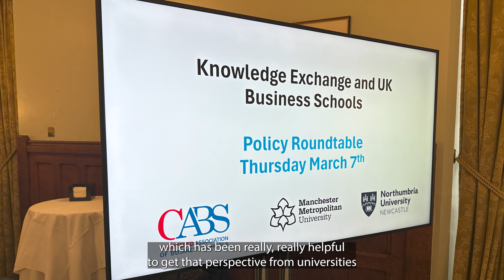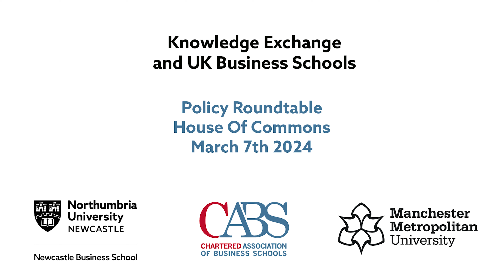Knowledge Exchange matters in the House of Commons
March this year saw a gathering of leaders and policy makers in Knowledge Exchange (KE) at the House of Commons to discuss the role UK Business Schools play in supporting the growing KE agenda. This conversation builds on current research, funded by CABS in partnership with Northumbria and Manchester Metropolitan Universities to develop transparency and a better understanding of the term KE amongst the business school community.